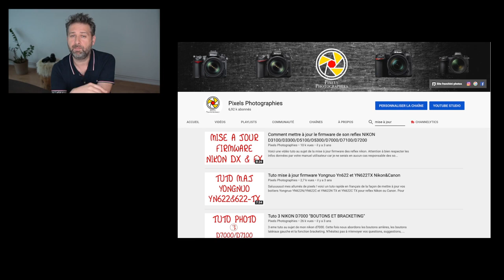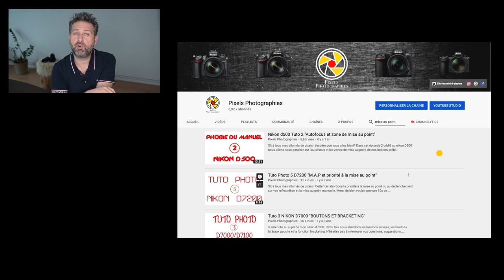Présentation chaine Pixels Photographie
Slt à toi allumés de pixels ! j'espère que tu vas bien!?
Si tu regarde cette vidéo c’est que tu t’intéresses très certainement à la photographie et aux reflex Nikon.
C’est un premier bon point ! Je te propose donc de venir faire un tour sur ma chaine youtube, tu trouveras des tutos dédiés aux Nikon d7000/D7100/D7200, D500 et tout récemment au Nikon mirrorless Z6 !  A savoir que l’ergonomie Nikon étant pratiquement la même sur tout les boitiers Nikon mes tutos seront aussi très certainement valable pour ton reflex ;)